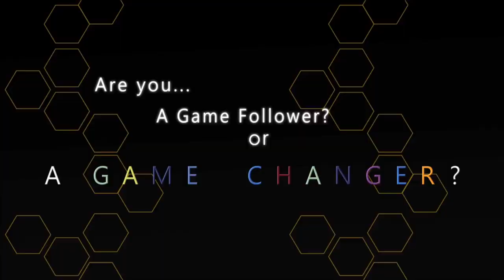What is Bitcoin? An entertaining non-technical explainer on what bitcoin is and why it matters.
Andreas M. Antonopoulos is a technologist who has become one of the most well-known, trusted, beloved, and respected figures in bitcoin. In this short, "TED style" talk, Andreas delivers an introduction to bitcoin for a general non-technical audience. Delivered in Athens in November of 2013, this is one of the most shared bitcoin videos, it outlines an easy way to understand bitcoin and also explain bitcoin to anyone.

CORRECTION: At 2:25, I talk about a bitcoin transaction worth $150 million at the time, which was made on November 22nd 2013. While it is true that it was sent with zero fees, it appears to have been a consolidation of multiple bitcoin addresses

At 3:25, I said that Byzantine Generals Problem was first posited in 1975. However, the first paper using the term was published in 1982, written by Leslie Lamport, Robert Shostak, and Marshall Pease

This talk is featured in The Internet of Money, which can be purchased in multiple languages in paperback, ebook, or audiobook

Chapters
0:00 Introduction
1:09 What is bitcoin?
2:07 Bitcoin is digital money
2:56 Satoshi Nakamoto
3:55 The decentralized network
5:29 Ignore the price and understand the technology
6:39 Why bitcoin is important
8:39 How can you use bitcoin today?
11:14 Let's look back at the internet and see what lessons we could learn about why bitcoin is important
13:30 We are still on the early stages
14:27 Disruptive technology
17:10 Cryptographic currency
18:41 Bitcoin is programmable money
19:30 The internet of money

Andreas is beloved by the community because he provides a unique perspective on these technologies. He looks at bitcoin not only as a technology but also as a tool for social, political, and systemic changes. His unbiased, non-corporate, entertaining yet honest talks provide a totally unique way to view bitcoin and open blockchain technologies.

JOIN this YouTube channel to become a YouTube Community Member and access custom emoji and other perks

LEARN from Andreas in one of his popular Workshops which will teach you practical crypto skills. There’s even a

FREE Intro to Bitcoin & Open Blockchains to get you started. You can also learn from one of his many books. Andreas has written three technical books for developers about blockchain technology, Mastering Bitcoin, Mastering Ethereum, and Mastering the Lightning Network (2021) published by O’Reilly Media. He’s also written The Internet of Money Series books, which explain why bitcoin, ethereum, and open blockchains matter.